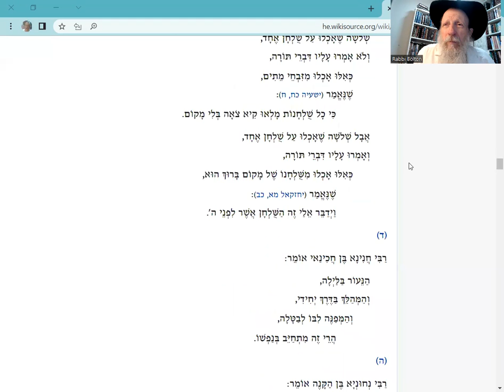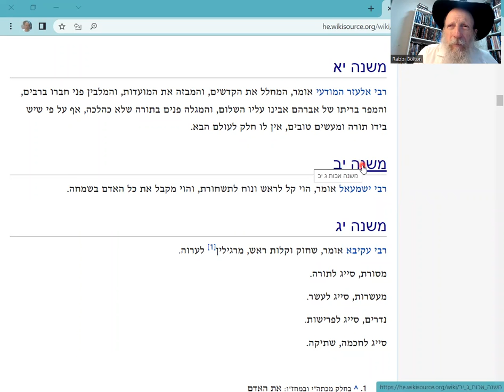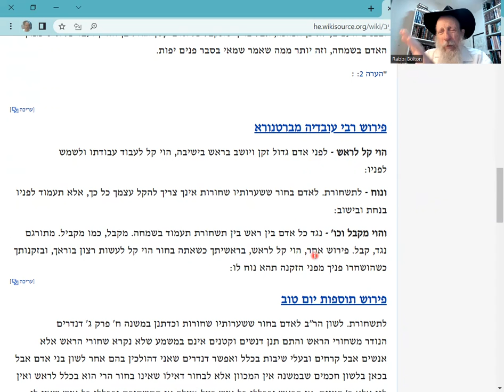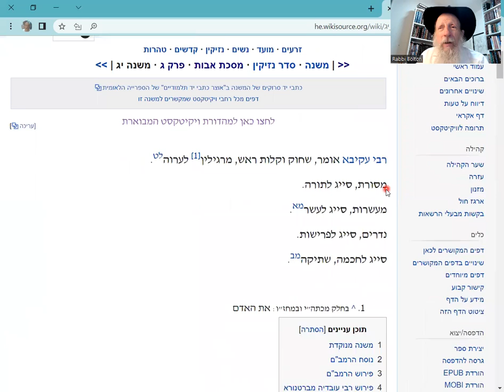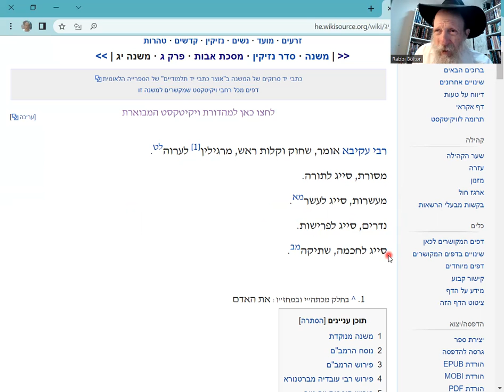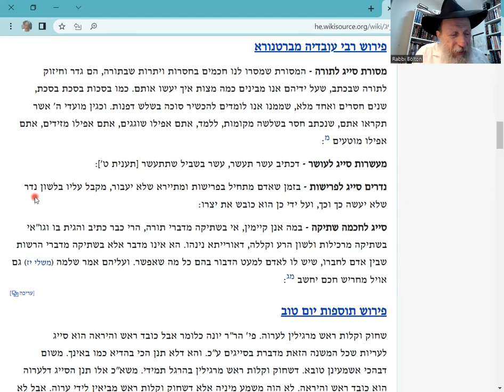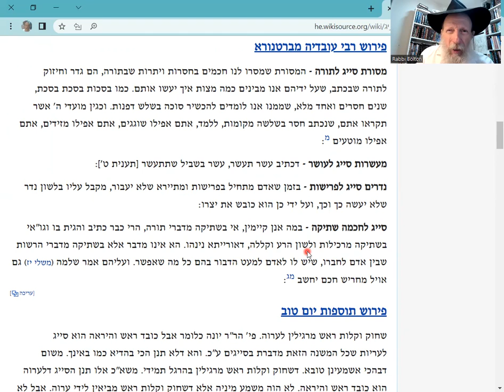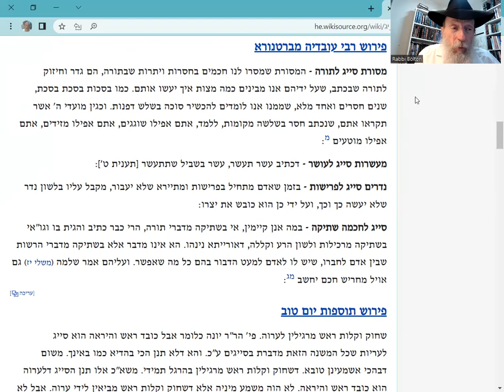Pirki Avot: 3:12,13. Good Advice from Rabbi Yishmael and Rabbi Akiva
Eternal  Practical Wisdom from the Holy Rabbis of the Talmud